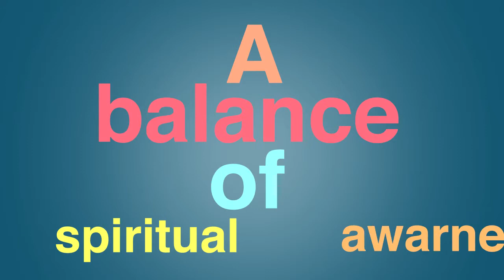Blatchford In a Box (v103)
Blatchford In A Box is a unique concept for Dentists who want to experience Dr. Bill Blatchford's Program of 55% overhead, 6-8 weeks time off with pay and more!

Take advantage of Dr. Blatchford's experience working with over 2,600 dental practices and use this wisdom and shared knowledge to your advantage. Known for his integrity, straight shooting, and focused approach, Dr. Blatchford has helped many dental practices increase their net by at least $100K.

These Blatchford materials have never been
available in this format or at this price.

Blatchford In A Box six-lesson program includes four ways to learn:

* 6 DVDs,
* 6 CDs,
* 1 Notebook,
* 1 Pre-loaded iPod,
* The Blatchford books - Playing Your 'A' Game & BLUEPRINTS.

Dr. Blatchford spills his knowledge & passion on:

* creating strong leadership and vision
* moving from staff of individuals to "on-fire" team
* becoming much more profitable and efficient
* establishing strong systems like block booking
* marketing techniques that work for you
* mastering sales skills which produce big returns!

Produced by Dentainment, a leading Internet Marketing Company for Dental offices.